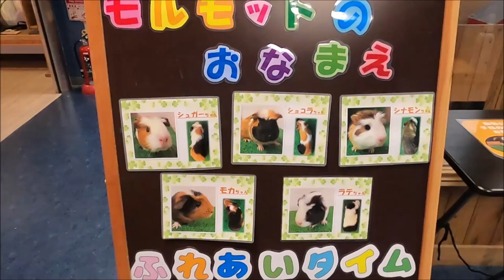【モルモット】またまた新メンバー紹介！！モフモフかわいいモルちゃんが仲間入りしました(*'ω'*)（伊勢シーパラダイス／水族館）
モルちゃんのなかよしハウスにまたまた新たな仲間が加わりました！！
今度もカワイ子ちゃんばかり♡♡♡
特に何も起こらない動画ですがかわいいお顔をぜひご覧ください(*'ω'*)